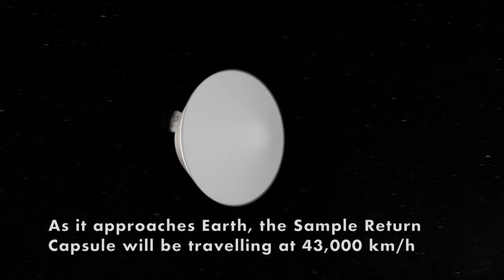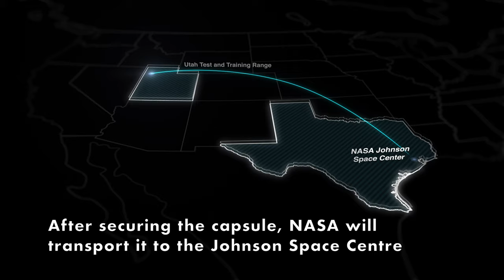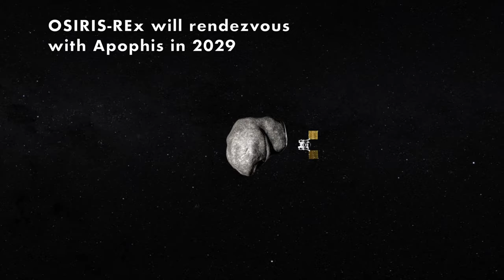NASA prepares for OSIRIS-REx to return space dust from an asteroid to Earth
On 24 September 2023, OSIRIS-Rex will return to Earth. The NASA spacecraft was in orbit around asteroid Bennu for 18 months. It touched down on the surface 20 October 2020 to collect an estimated 400g of material from the asteroid.

The Sample Return Container will land in Utah at around 9:00AM local time. (15:00UT), where NASA's recovery team will be waiting.